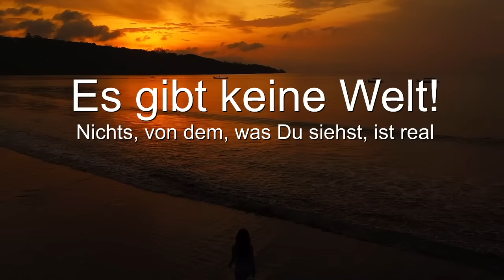Es gibt keine Welt! Nichts von dem was Du siehst, ist real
**Die Illusion der Welt: Entdecke die Wahrheit jenseits der Erscheinungen**

In unserem fesselnden Video "Es gibt keine Welt! Nichts von dem, was Du siehst, ist real" gehen wir auf eine tiefgreifende spirituelle Reise, um die wahre Natur unserer Realität zu erkunden. Die Welt, wie wir sie wahrnehmen, ist nur eine Illusion im Bewusstsein.

Unsere Botschaft ist klar: Die sichtbare Welt, die wir täglich erleben, ist lediglich eine Erscheinung in unserem eigenen Bewusstsein. Dieses tiefgreifende Verständnis öffnet die Türen zu einer neuen Perspektive auf unser Leben und unsere Wirklichkeit.

**Warum solltest du dieses Video ansehen?**

- **Erwachendes Bewusstsein**: Erfahre, wie das Erkennen der Illusion der Welt zu einem erweiterten Bewusstsein führen kann.

- **Die Macht der Wahrnehmung**: Entdecke, wie deine Wahrnehmung die Realität formt und wie du diese Erkenntnis nutzen kannst, um positiven Wandel herbeizuführen.

- **Spirituelle Erkenntnisse**: Tauche ein in die Weisheit, die hinter der Vorstellung "Es gibt keine Welt" steckt und wie sie deine spirituelle Entwicklung beeinflusst.

- **Die Suche nach der Wahrheit**: Begib dich auf die Reise zur Erkenntnis, dass wahre Realität jenseits der äußeren Welt liegt.

Unser Video lädt dich dazu ein, über den Schein der Welt hinauszublicken und die tiefere Wahrheit zu erkennen, die in unserem Bewusstsein ruht. Klicke jetzt auf "Wiedergabe" und beginne deine Reise in Richtung Selbsterkenntnis und spirituellem Erwachen.

★ Das Abo: Eintritt 20 Euro und dann monatlich 4 Euro mit monatlicher Kündigung. Dafür kann man alle Meditationen werbefrei streamen und hat 2 kostenlose Downloads inclusive.